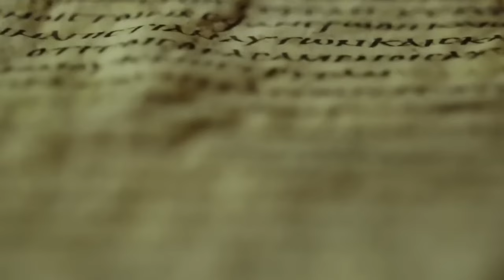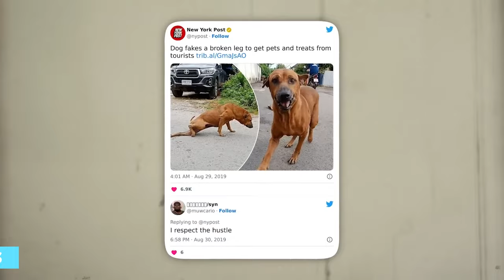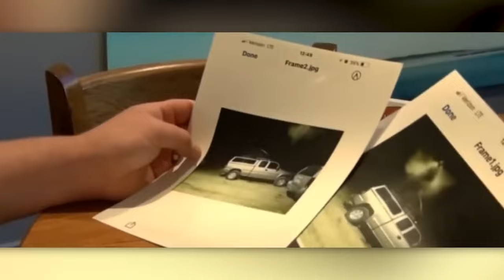FINALLY This Camera Recorded What No One Was Supposed To See In The Middle Of the Desert!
Long ago, before the invention of the camera, to believe extraordinary events that were practically unexplainable, you would have had to witness them firsthand. Given such moments as unexplainable, people saw them as tales and fables. But since the coming of cameras, we have seen things that we shouldn't have seen, things that, if said with words, others still won't believe. What are some of the most unbelievable moments ever caught on camera? Join us as we explore 20 overwhelming events you wouldn't believe if not caught.

According to ancient beliefs, there is a widespread belief that supernatural spirits inspire abandoned areas. Seeking to debunk this old story, a daring individual embarked on a mission to test the truth of such claims. Armed with modern technology, he opted to employ a drone, a small aircraft, to explore an abandoned site notorious for its alleged hauntings.

As the drone checked over the landscape, the man carefully plotted it behind the crumbling walls of the structure. With a heavy breath, he looked through the drone's camera feed, eager to capture any evidence that might either confirm or expose the existence of scary things. As the drone moved closer to the ground, an unexplainable sight materialized before the lens: a figure hidden in a delicate atmosphere.